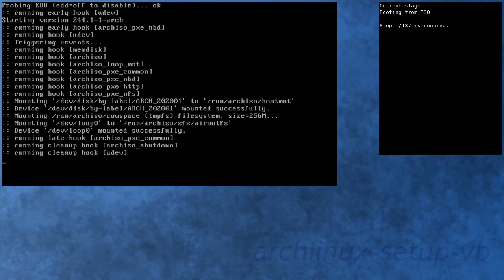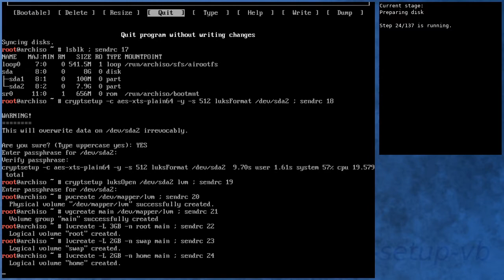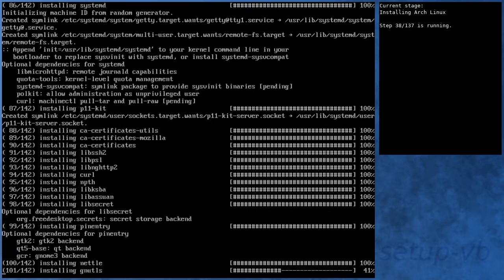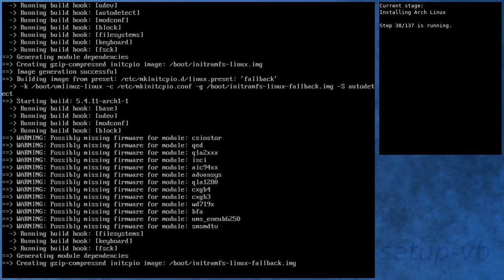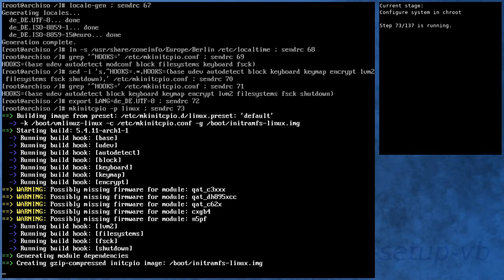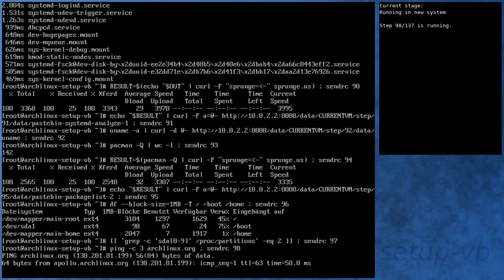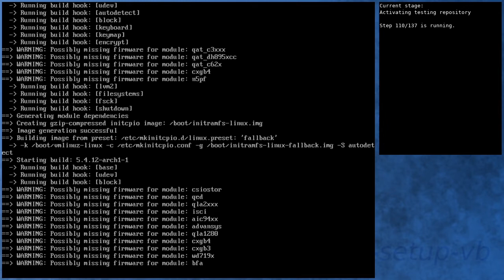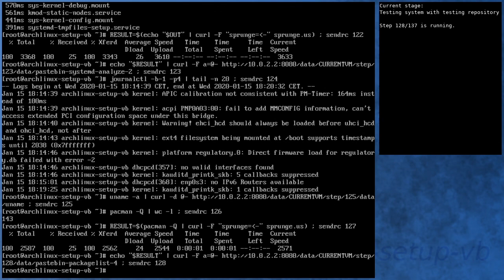Arch Linux installation recording to kernel 5.4.12-arch1-1 (testing)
[00:00] Booting from ISO
[01:08] Preparing
[01:59] Preparing disk
[03:44] Installing Arch Linux
[08:29] Configure boot
[08:48] Configure system
[09:44] Configure system in chroot
[13:01] Boot into new system
[14:09] Running in new system
[15:33] Activating testing repository
[18:31] Booting to system with testing repository
[19:30] Testing system with testing repository
[20:45] End

Kernel details:
5.4.6-arch3-1 (ISO)
5.4.11-arch1-1 (after installation)
5.4.12-arch1-1 (after enabling [testing])